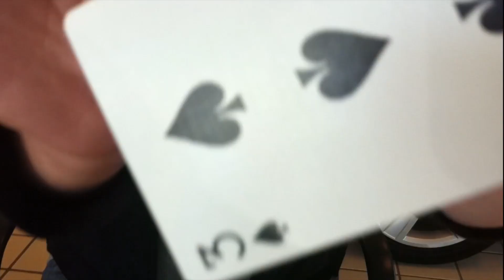VW 1 Year Birthday Magic!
One of our salesmen at Dick Ide Volkswagen of East Rochester is known around here as "Dan the Magic Man"! He has been performing magic tricks for over 40 years, and wanted to share this trick with us during our 1 year birthday celebration! We were all blown away, and wanted to share it with you! Enjoy!